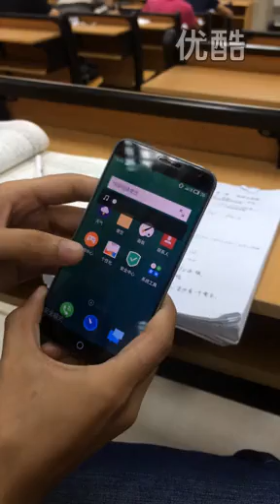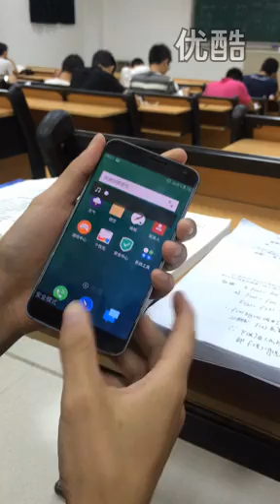meizu mx4 screen touch misfunction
meizu mx4 screen touch misfunction Discover the Latest Cool Gadgets and Top Wholesale Electronics from China. Daily updates about new smart gadgets, useful tech guides.